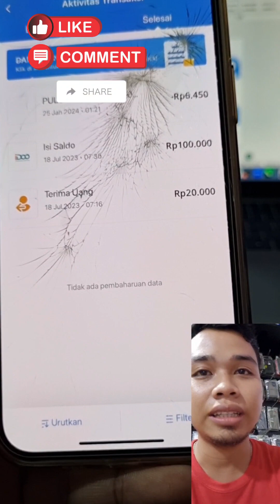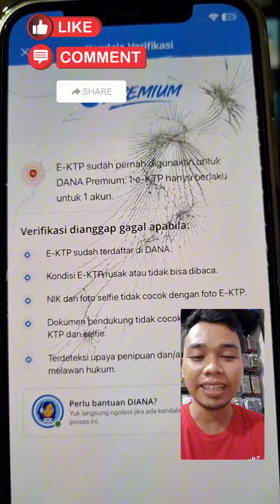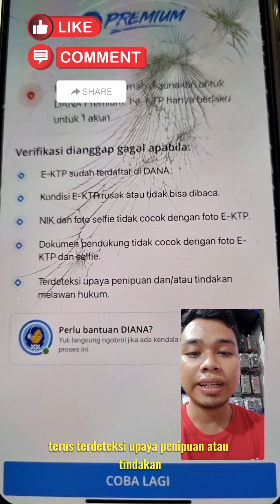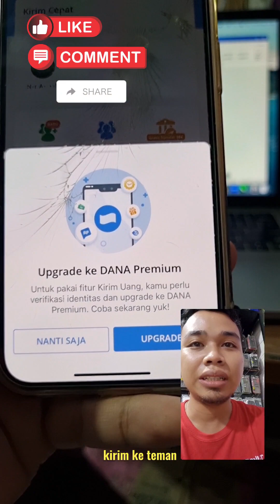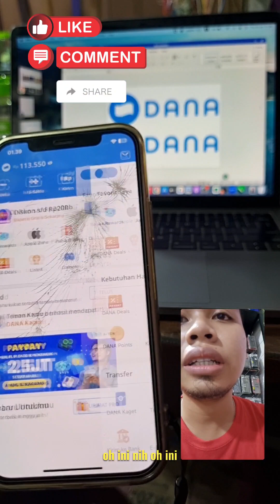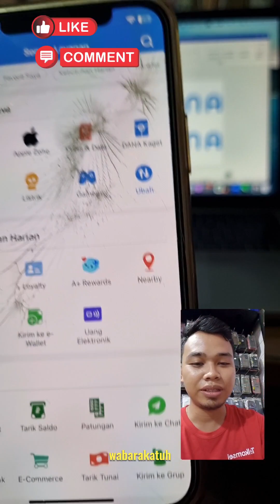Upgrade dana premium gagal | apa penyebabnya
dana belum premium